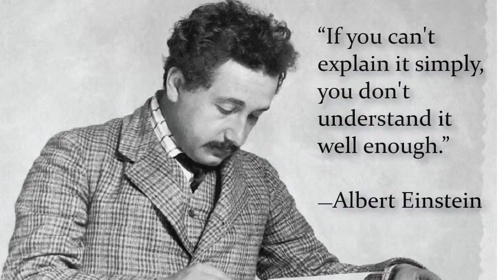Albert Einstein Biography by Oscar